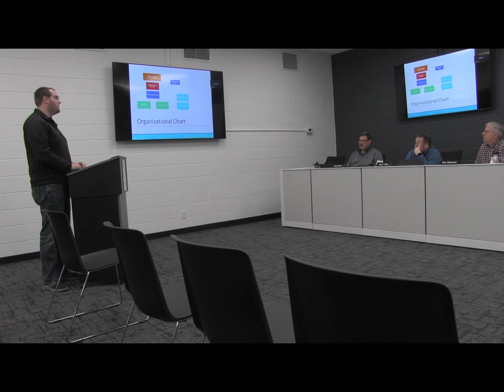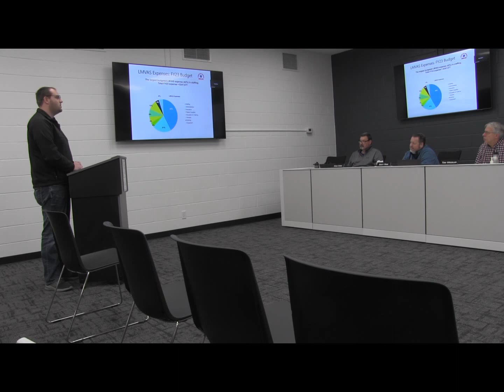Mount Vernon City Council March 18 2024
City of Mt. Vernon, Iowa
Meeting: Mt. Vernon City Council Meeting
Place: Mt. Vernon City Hall, 213 1st Street NW, Mt. Vernon, Iowa 52314
Date/Time: March 18, 2024 – 6:30 PM
B. Agenda Additions/Agenda Approval
C. Communications:
1. Unscheduled
If you wish to address the City Council on subjects pertaining to today’s meeting agenda, please wait
until that item on the agenda is reached. If you wish to address the City Council on an item not on the
agenda, please approach the microphone and give your name and address for the public record before
discussing your item. Each individual will be granted no more than five (5) minutes.
D. Consent Agenda
Note: These are routine items and will be enacted by one motion without separate discussion unless a Council
Member requests separate consideration.
1. Approval of City Council Minutes – March 4, 2024 Regular Council Meeting
2. Approving Liquor License – Bigs BBQ and Brew Pub
3. Approving Liquor License – Chameleon’s Pub and Grub
4. Appointing Cathy George - Planning and Zoning Commission
E. Public Hearing
1. Public Hearing on the Determination an Area of the City to be an Economic Development
and Blighted Area, and that the Rehabilitation, Conservation, Redevelopment,
Development or a Combination Thereof, of Such Area is Necessary in the Interest of the
Public Health, Safety or Welfare of the Residents of the City; Designating Such Area as Appropriate for Urban Renewal Projects; and Adopting the Amendment No. 9 to the Mount Vernon Urban Renewal Plan
i. Close Public Hearing – Proceed to G-1
F. Ordinance Approval/Amendment
1. None
G. Resolutions for Approval
1. Resolution #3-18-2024A: Determining an Area of the City to be an Economic Development
Public Health, Safety or Welfare of the Residents of the City; Designating Such Area as
Appropriate for Urban Renewal Projects; and Adopting the Amendment No. 9 to the Mount
Vernon Urban Renewal Plan
2. Resolution #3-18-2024B: Providing for a New Stop Sign Locations within the City of Mt.
Vernon, Iowa
3. Resolution #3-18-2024C: Fixing Date for a Meeting on the Proposition to Authorize a Loan
Agreement and the Issuance of Notes to Evidence the Obligations of the City Thereunder
– Not to Exceed $1,000,000
4. Resolution #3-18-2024D: Fixing Date for a Meeting on the Proposition to Authorize a Loan
– Not to Exceed $2,250,000
5. Resolution #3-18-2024E: Fixing Date for a Meeting on the Proposition to Authorize a Loan
– Not to Exceed $1,850,000
H. Mayoral Proclamation
1. None
I. Old Business
1. None
J. Motions for Approval
1. Consideration of Claims List – Motion to Approve
2. Discussion and Consideration of Pay Application #13 – Police Station Renovation Project
– Council Action as Needed
3. Discussion and Consideration of Change Order #16 – Police Station Renovation Project –
4. Discussion and Consideration of Sculpture Trail Funding Request – Council Action as
Needed
5. Discussion and Consideration of No Mow May and Monarch Butterfly Plantings – Council
Action as Needed
6. Discussion and Consideration of the Cottonwood Apartments Site Plan – Council Action as
Needed
7. Discussion and Consideration of Change Order #17 – Police Station Renovation Project –
8. Discussion and Consideration of a Bond Counsel Engagement Letter with Ahlers Cooney
Attorneys for the General Obligation Capital Loan Notes, Series 2024 – Council Action as
Needed9. Discussion and Consideration of Operation and Maintenance Assistance Agreement with
Carrico Aquatic Resources – Pool – Council Action as Needed
K. Reports to be Received/Filed
1. Mt. Vernon/Lisbon police Report
2. Mt. Vernon Public Works Report
3. Mt. Vernon Parks and Rec Report
4. Cole Library Report
5. LMVAS Annual Report/Strategic Plan Presentation
L. Discussion Items (No Action)
1. None
M. Reports of Mayor/Council/Administrator
1. Mayor’s Report
2. Council Reports
3. Committee Reports
4. City Administrator’s Report
N. Adjournment